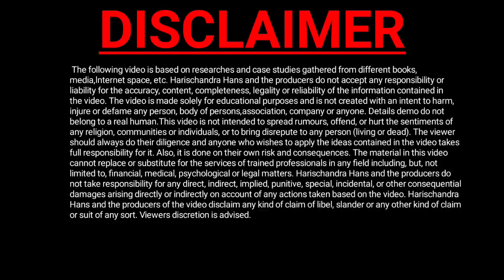csc new update || Digital Model Block Digital village || New Service || Dinesh tyagi sir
Jankari dna Amazon Stor Link:
Jankari DNA instagram follow Sarkari DNA, @sarkariidna